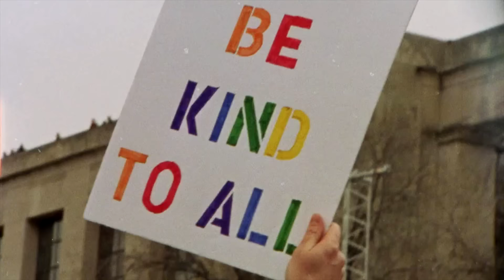Jay Sean - EMERGENCY (Official Video)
This video says it all...
Thanks for all the love on this song so far!

Director/Editor: Jamar Harding - Editing, Lyric Animation
Editor/Producer: Adam Wood - Editing, Color
Producer: Jeremy Skaller/ Kamouflage Entertainment